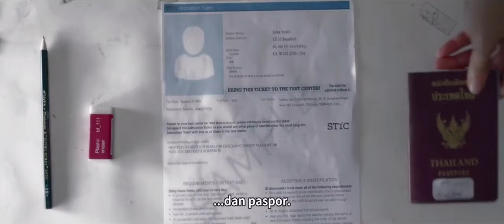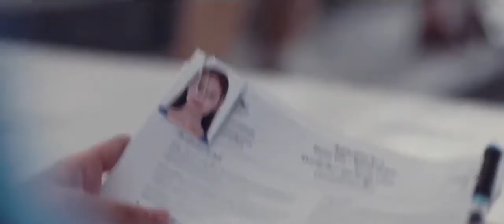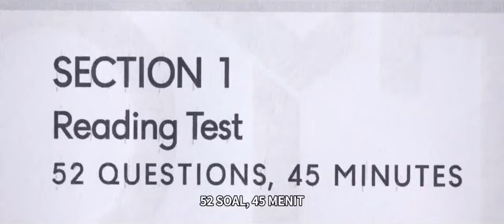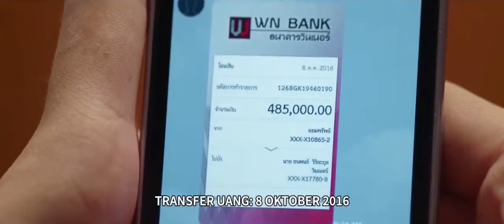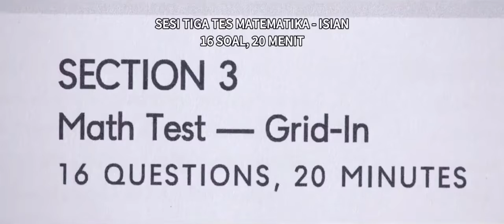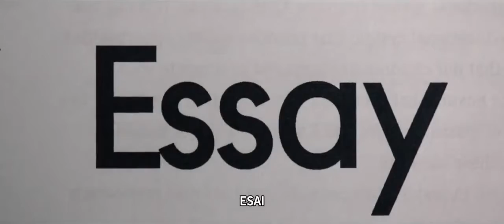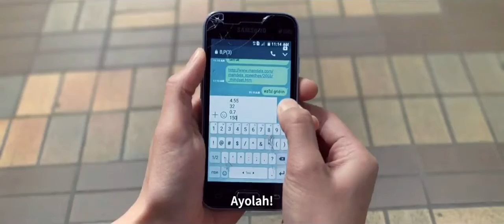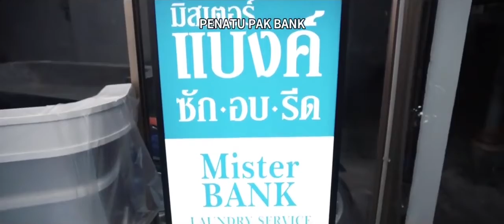Mantap Betul Cewek ini Contekan Ujian Jadi Lahan Bisnis Film Bad Genius Kisah Nyata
Bad Genius (2017)
Film ini menceritakan tentang Lynn (Chanon Santinatornkul) seorang siswa SMA yang tinggal bersama ayahnya yang diterima di sekolah bergengsi karena prestasinya.

Di sana ia berteman dengan Grace (Eisaya Hosuwan) dan mulai membantu Grace menyontek saat ujian setelah mengetahui guru mereka membocorkan pertanyaan dalam pelajaran privat.

Untuk memainkan Lynn yang jenius, Chanon Santinatornkul atau Aokbab belajar menjadi kidal.

Karena menurut beberapa penelitian, orang jenius kebanyakan kidal atau kidal.

Lynn selanjutnya didekati oleh kekasih kaya Grace, Pat (Teeradon Supapunpinyo) yang menawarkan untuk membayar sebagai imbalan untuk membantunya dan teman-temannya.

Pada awalnya enggan, Lynn setuju ketika dia mengetahui bahwa sekolah menerima pembayaran dari ayahnya yang memperoleh penghasilan sederhana sebagai guru.

Lynn merancang perangkat pensinyalan dan menggunakannya untuk mengirim jawaban selama ujian.

Namun kecurangannya terbongkar secara tidak sengaja oleh bank mahasiswa top lainnya.

Dia ditegur oleh ayah dan sekolahnya karena menunda beasiswa dan kesempatan untuk mengajukan beasiswa internasional di tingkat universitas.

Film Bad Genius merupakan debut pertama Aokbab di dunia perfilman, sebelumnya ia pernah bermain dalam sebuah film pendek yang diproduseri oleh sutradara Nawapol Thamrongrattanarit berjudul 'Thankyou For Sharing'.

Lynn kembali ke bisnis kotor ketika Pat dan Grace meminta untuk membantu mereka mengikuti tes masuk universitas berstandar internasional STIC, sebuah skema yang akan menghasilkan jutaan baht bagi mereka.

Tapi Lynn menjelaskan kepada mereka bahwa dia hanya bisa melakukannya dengan bantuan Bank dan dia yakin Bank tidak akan pernah bergabung dengan mereka.

Tapi Banks, yang berasal dari keluarga miskin dan mempertaruhkan masa depannya untuk beasiswa universitas yang sama, diserang oleh preman jalanan dan tidak lulus ujian.

Lynn selanjutnya mendekatinya dengan tawaran itu dan Bank setuju. Mereka membuat persiapan.

Lynn dan Bank terbang ke Australia untuk mendapatkan pre-test yang diadakan secara global pada hari yang sama dan mengirimkan kembali jawaban Grace dan Pat untuk dibagikan kepada klien mereka.

Hubungan Banks dan Lynn berkembang lebih jauh ketika mereka terbang ke Sydney.

Pada hari STIC mereka menyelesaikan tes pertama sesuai rencana tetapi Bank menjadi gugup dan tertangkap oleh penguji.

Lynn berjuang dengan menghafal bagian terakhir dari tes dan akhirnya berhasil melewatinya.

Dia dikejar oleh penyelenggara tes setelah berpura-pura sakit dan meninggalkan pusat tes lebih awal tetapi kemudian dibebaskan ketika Bank menjelaskan kepada petugas bahwa mereka berdua tidak saling kenal.

Setelah kembali ke Thailand, Lynn menjadi ragu untuk melanjutkan bisnis ini.